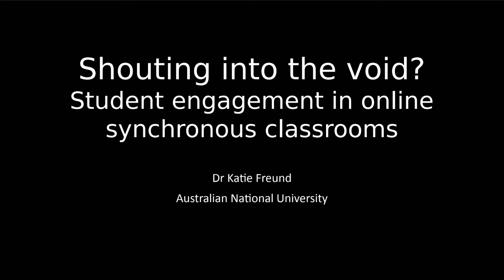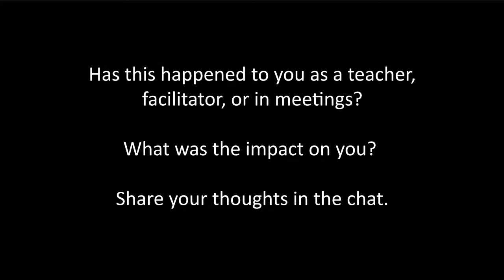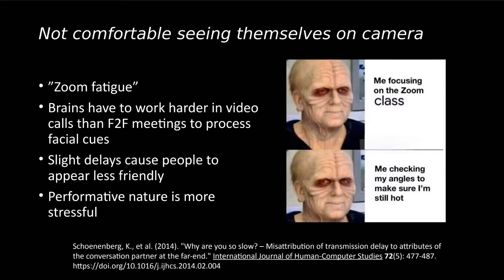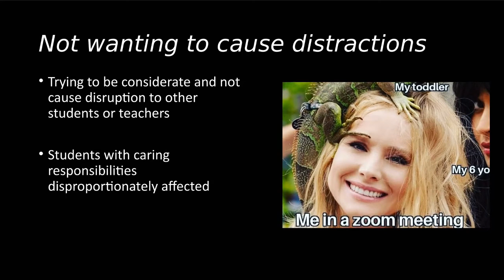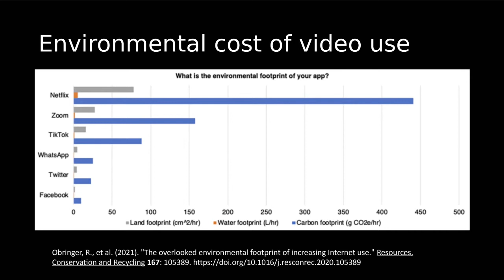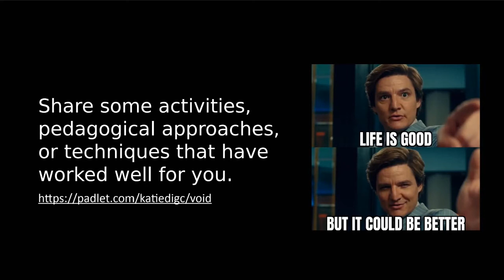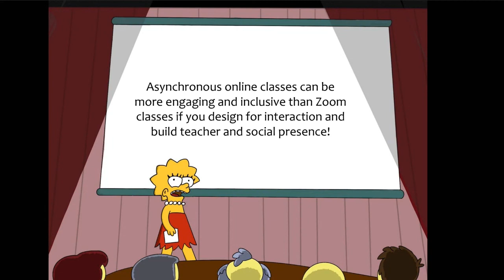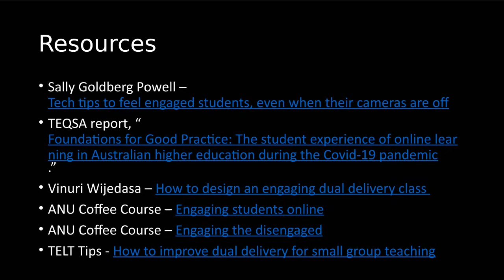TELedvisors webinar April 2022 Katie Freund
Shouting into the void? Student engagement in the online synchronous classroom
28 April @ 12:00 pm - 1:00 pm AEST

Presentation and discussion led by Dr Katie Freund, Australian National University

Why don’t students turn on their cameras in online classes? Can we (should we?) find ways to make them? Katie will lead us in an exploration of strategies for student engagement in Zoom, Teams meetings and other online synchronous spaces, and how to equitably encourage a cameras-on culture in designing and hosting these sessions.

Topics for this webinar will include:

    factors that make students reluctant to turn on their video and/or audio
    emotional and practical impacts of blank screens for teachers
    student engagement – is it about visibility?
    tips for classroom tasks for Zoom rooms

What has your experience been, and that of the teachers you support? How does this student choice affect learning and teaching in inclusive spaces? Join us for a deep-dive discussion into this post-pandemic phenomenon.

A padlet was also created as part of this session with an abundance of ideas and suggestions for addressing some common issues with learner engagement in online classes. Check it out and add something new